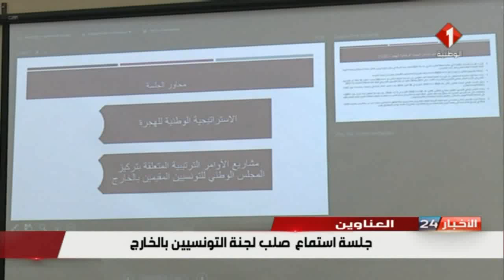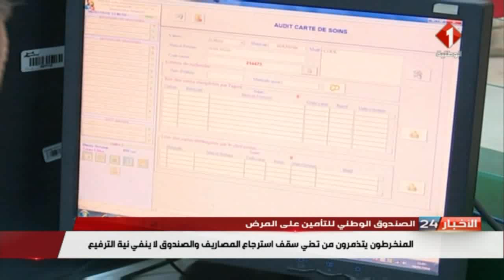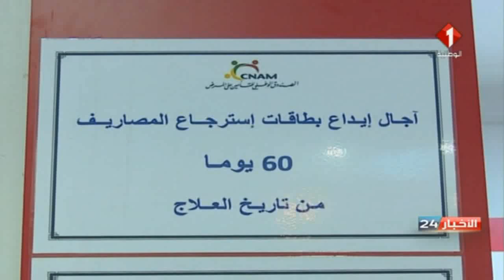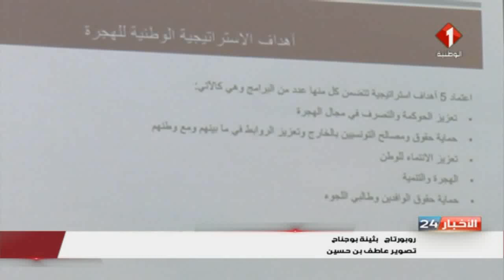نشرة منتصف الليل للأخبار ليوم 08 / 01 / 2018